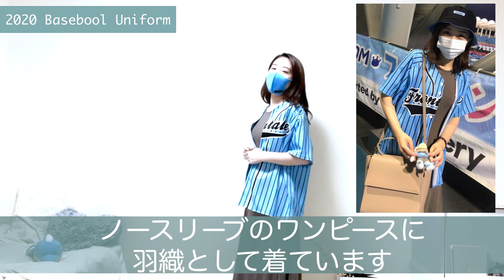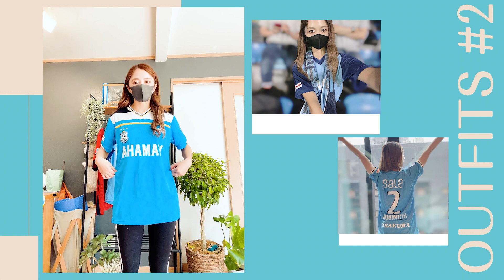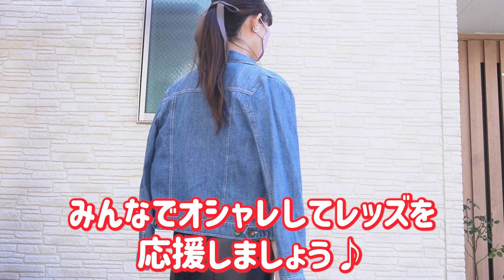【男子禁制】女子サポーターの皆さんへ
■川崎フロンターレ 女子サポーター haseさん

■セレッソ大阪 女子サポーター みぽさん

■ヴィッセル神戸 女子サポーター michiruさん

■ジュビロ磐田 女子サポーター nanaさん

■名古屋グランパス 女子サポーター ayanoさん

選手
園部晃久 土田尚史 田北雄気 高橋範夫 西岡定人 高村元洋 田中真ニ 信藤健仁 千疋美徳 トリビソンノ 山本富士雄 佐々木善 本吉剛 畠山啓 加茂肇 戸苅淳 村松幸典 三上明紀 オスバルト・エスクデロ 名取篤 セルヒオ・エスクデロ 望月聡 広瀬治 堀孝史 三分一剛 中嶋晋一郎 上原エドウィン 佐藤英二 佐藤宏道 橋本靖記 尾崎加寿夫 柱谷幸一 福田正博 亀田明広 須田芳正 木野強 佐藤敦 河野真一 松本安司 鈴木正人 水内猛 今倉秀之 中里晃一 ミロ 山崎真 ラーン 池田太 西野努 坂口健司 澤田博之 佐藤智 松田悦典 巻田清一 ルンメニゲモラレス 池田伸康 志村典明 塚尾泰成 フェレイラ 二宮浩 杉浦一郎 荒谷弘樹 ギド・ブッフバルト 田口禎則 曹貴裁 杉山弘一 岡島清延 中島豪 中沢佑太 野呂直彦 加納秀益 バイン 鋤柄昌宏 ルル 保坂信之 菊原伸郎 斎藤豪人 山田伸久 櫻井直人 岩瀬健 佐藤慶明 園田勇一 岡野雅行 菊池志郎 浅野哲也 太田昌宏 影山雅永 土橋正樹 郭慶根 トニーニョ 福永泰 本間幸司 バジール・ボリ 内舘秀樹 高橋義雄 城定信次 伊賀光博 神野真郎 鈴木慎吾 ニールセン 花山英二 持山宜丈 石井俊也 佐藤太一 大柴健二 安藤智安 ネイハイス 渡辺敦夫 三本菅崇 田畑昭宏 河合竜ニ バウアー 礒貝洋光 ベキリスタイン ペトロヴィッチ 永井雄一郎 三木崇史 ジュゼッペ・ザッペッラ 小島徹加島健一郎 小野伸二 西部洋平 中村洋平 中村忠 中谷勇介 ピクン 路木龍次 池田学 宮沢克行 高橋厳一 吉野智行 盛田剛平 室井市衛 阿部敏之 アジエル 鈴木啓太 千島徹 クビツァ 山岸範宏 井原正巳 川島眞也 岩本隼児 ドニゼッチ アドリアーノ 渡辺隆正 早川知伸 西村卓朗 トゥット エメルソン 田中達也 アリソン 徳永健太 ゼリッチ 堀之内聖 坪井慶介 南祐三 平川忠亮 山根伸泉 三上卓哉 長谷部誠 東海林彬 小林陽介 都築龍太 加藤順大 ニキフォロフ 小林宏之 中川直樹 山瀬功治 エジムンド アルパイ ネネ 田中マルクス闘莉王 三都主アレサンドロ 酒井友之新井翔太 大山俊輔 梅田直哉 横山拓也 サントス 近藤徹志 西谷正也 中村祐也 赤星貴文 細貝萌 ポンテ マリッチ エスクデロ 坂本和哉 林俊輔 相馬崇人 西澤代志也 黒部光昭 ワシントン 小池純輝 阿部勇樹 大谷幸輝 橋本真人 梅崎司 林勇介 高原直泰 エジミウソン 高崎寛之 野田綋史 永田拓也 山田直輝 高橋峻希 原口元気 スピラノビッチ 岡本拓也 サヌ 柏木陽介 宇賀神友弥 永田充 マルシオ・リシャルデス 青山隼 小島秀仁 マゾーラ 原一樹 デスポトビッチ 矢島慎也 槙野智章 野崎雅也 ポポ 那須大亮 森脇良太 関口訓充 興梠慎三 阪野豊史 西川周作 岩館直 青木拓矢 関根貴大 李忠成 福島春樹 加賀健一 ズラタン 橋本和 茂木力也 佐藤翔太 石原直樹 武藤雄樹 高木俊幸 イリッチ 遠藤航 駒井善成 伊藤涼太郎 長澤和輝 榎本哲也 田村友 マウリシオ 菊池大介 ラファエル・シルバ オナイウ阿道 岩波拓也 萩原拓也 武富孝介 橋岡大樹 マルティノス 柴戸海 井澤春輝 アンドリュー・ナバウト ファブリシオ 岩井僚 鈴木大輔 岩武克弥 大城蛍 池髙暢希 汰木康也 杉本健勇 山中亮輔 エヴェルトン 武田英寿 レオナルド トーマス・デン 鈴木彩艶 塩田仁史 西大伍 福島竜弥 田中達也 明本孝浩 伊藤敦樹 小泉佳穂 金子大毅 大久保智明 キャスパー・ユンカー アレクサンダー・ショルツ 酒井宏樹 江坂任 平野佑一 牲川歩見 馬渡和彰 犬飼智也 知念哲矢 大畑歩夢 工藤孝太 岩尾憲 ダヴィド・モーベルグ 松尾祐介 松崎快 安居海渡 宮本優太 木原励